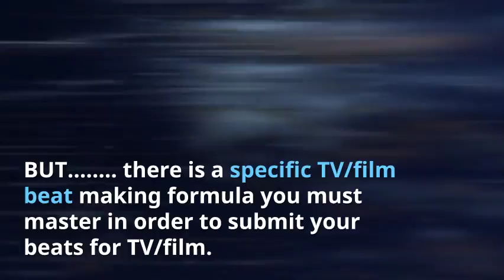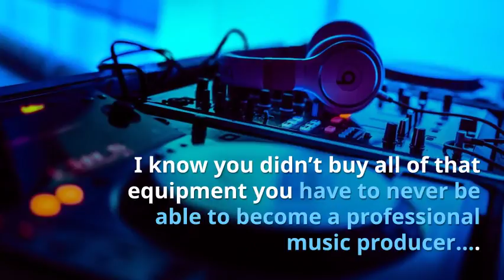How To Make Beats For Tv/Film Review